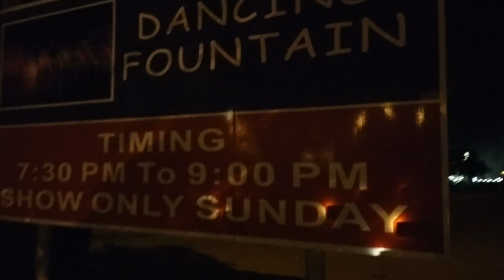VLOG Bahria Town Dancing Fountain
Bahria Town Dancing Fountain vlog by @farahnazir